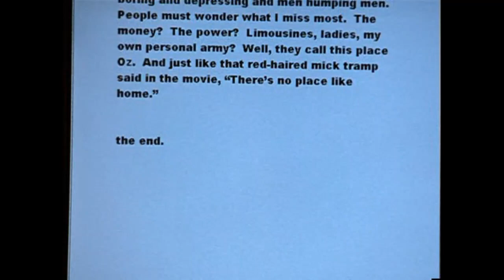Antonio Nappa - Ultimate Oz Compilations #21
Episode 21 of the Ultimate Oz Compilations featuring one of the most memorable and epic characters in the series, Antonio Nappa of The Wise Guys portrayed by Mark Margolis. More Oz Compilations to come!

Much appreciated donations to the Parkdale Ave Productions channel can be made

If you liked this Oz compilation please check out some of my other Oz vids:

Oz is an American television drama series created by Tom Fontana. It premiered on July 12, 1997 as the first one-hour crime-drama television series to be produced by premium cable network HBO. The series ran for six seasons, accumulating a total of 56 episodes and concluding with the finale which aired on February 23, 2003.